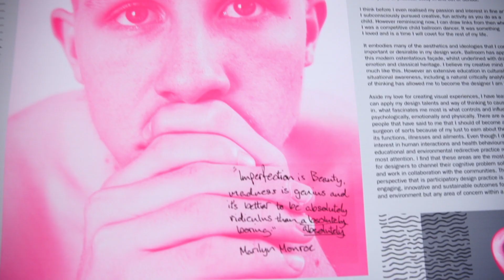QCA Showcase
Queensland College of Art presents the 2017 Queensland College of Art (QCA) Graduate Exhibitions

QCA will host a number of showcase exhibitions featuring the work of graduating students from the disciplines of fine art, photography, design and digital media, contemporary Australian Indigenous art, film, animation and games design.

Many of the works exhibited will be available for sale, kick-starting emerging artists on their way to professional careers in the many diverse and exciting artforms mastered during their time at QCA.